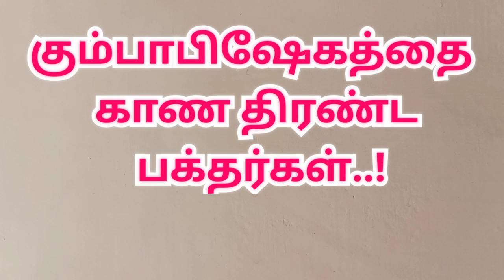அரும்பாவூர் ஸ்ரீவரதராஜ பெருமாள்கோவில் கும்பாபிஷேகம்| Perambalur arumbavur Varatharaja perumal Temple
பெரம்பலூர் அரும்பாவூர்  ஸ்ரீ வரதராஜ பெருமாள் கோவில் கும்பாபிஷேகம்

Perambalur arumbavur
Sri Varatharaja Perumal Temple Kumbabhishekam